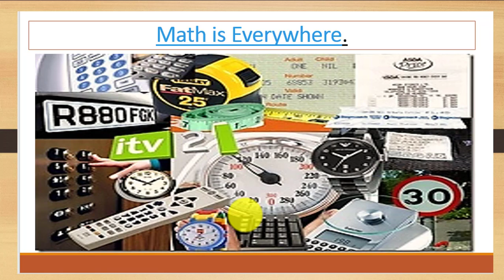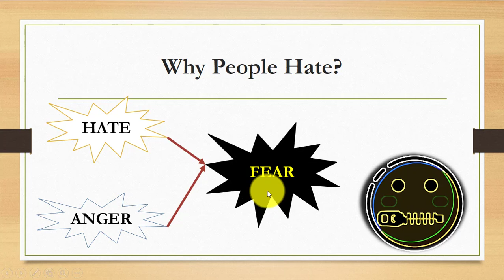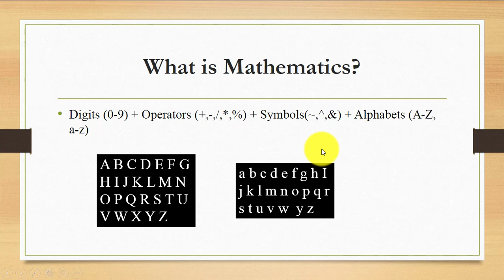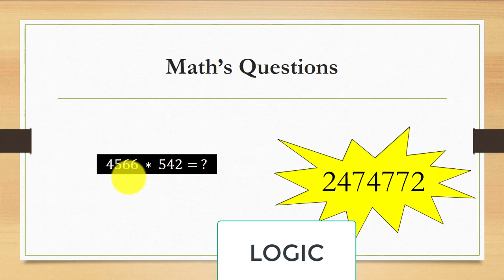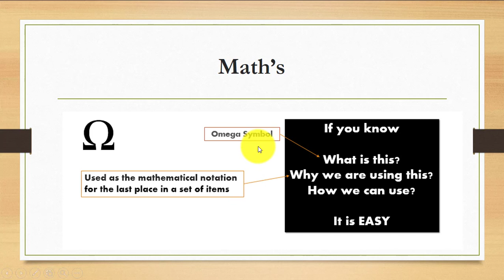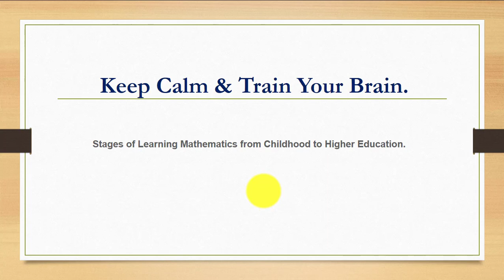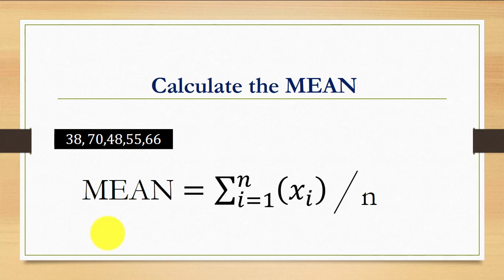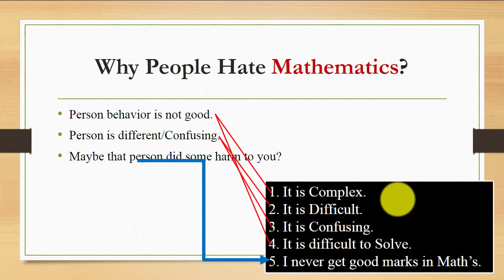Mathematics TRAIN YOUR BRAIN ~xRay Pixy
Mathematics plays a very important role in our daily life.  than Why do people hate mathematics?
Stages of Learning Mathematics from Childhood to Higher Education.
1. We start learning mathematics from childhood. First, we learn Counting from 1 to 100.
2. When we become comfortable with mathematics. We start doing +, -, *, / questions.
3. After learning simple mathematic Calculations. We learn Logics, reasoning, and formulas.
4. We learn Factors, polynomials, Equations, Trigonometry,  functions, profit and loss, probability, and geometry.
5. In the +1 and +2, we learn about Matrix, set, relations, functions, Integration, differential, different types of algebra (linear algebra, boolean algebra), Probability, Statistics, Linear equations, polynomials and much more.

This Video is Helpful for Questions like:
how to get better in math?
Why is math hard for most people?
how to solve math problems?
how to become good at math?
   Reasons Why People Hate Math?
  Why people hate maths?
why some people hate math?
Why math is hard?
Why is Math so Hard?
math isn't hard.
how to do hard math
funny speech on mathematics